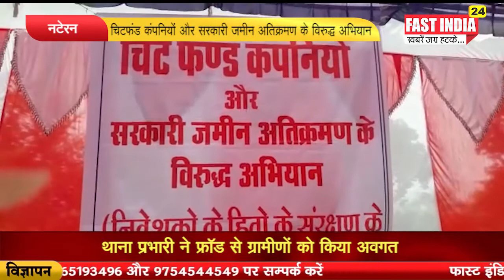|| नटेरन - चिटफंड कंपनियों और सरकारी जमीन अतिक्रमण के विरुद्ध अभियान ||